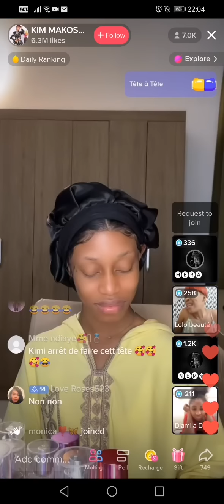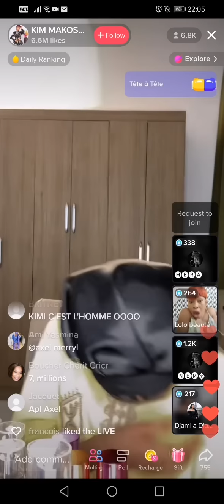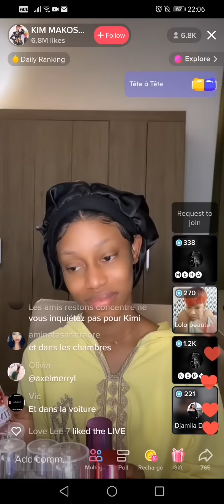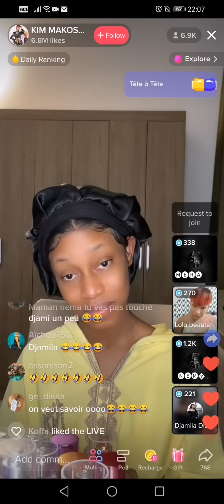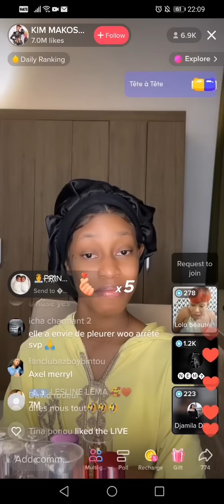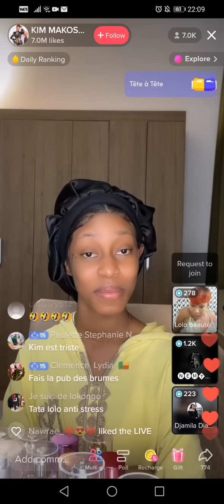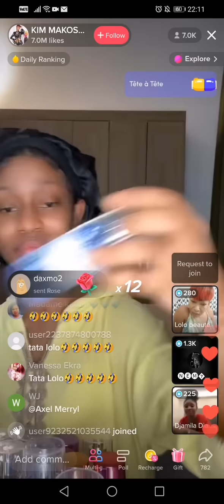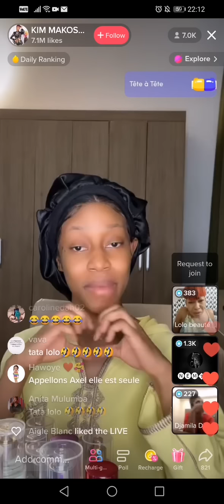discussion dans le live de kimi le gbairai pro max est sorti😂😂😂PART 1